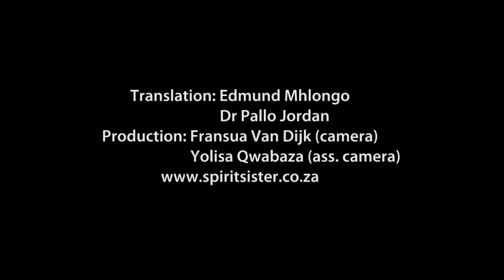World Theatre Day Message 2013 by Dario Fo, read in Zulu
Read in Zulu by Thembi Mtshali-Jones, Actress, South Africa